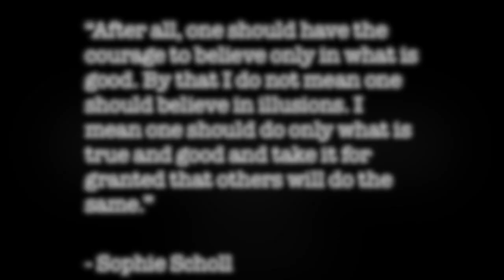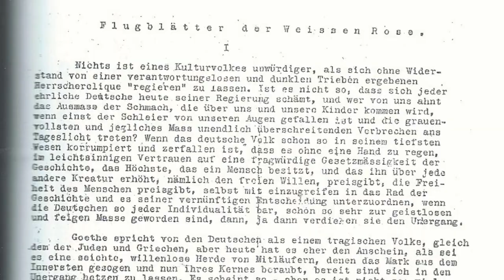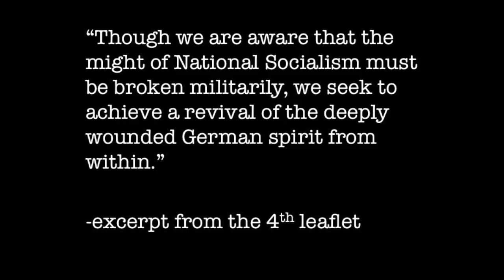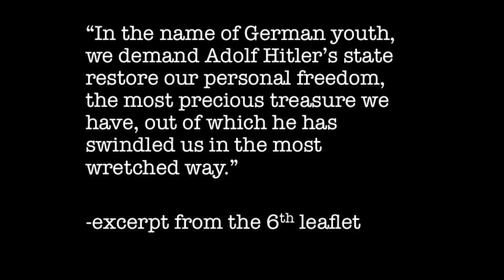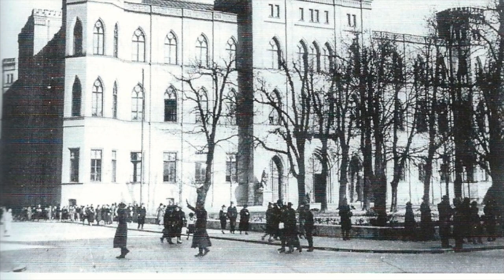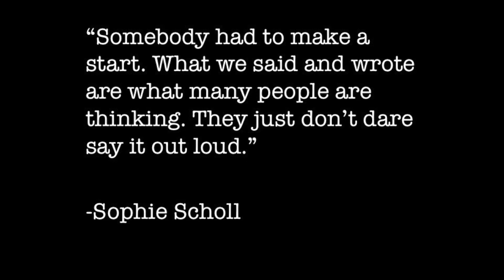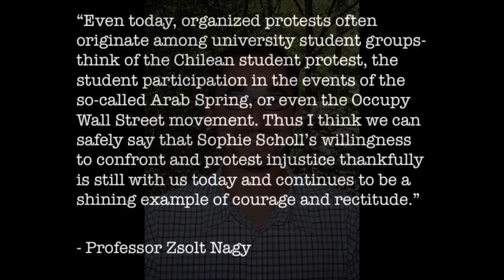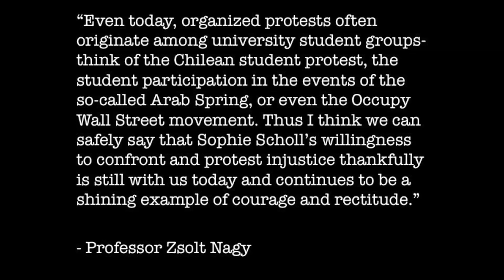History Day State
This video is about Sophie Scholl